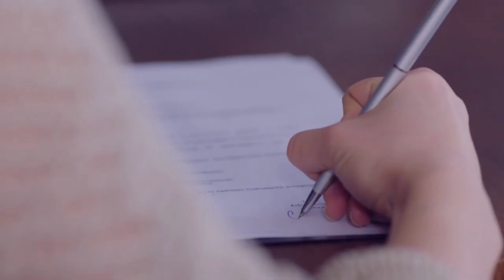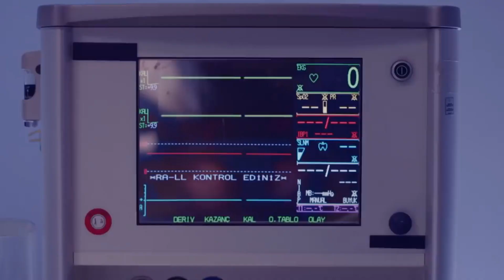Дженк & Джемре 💕 Cenk ve Cemre / Ты мои крылья /Artik & Asti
Без тебя мои крылья сломаны намертво, скованны
Медленно до земли падаю
Ты лови, я в твоих руках...
Ролик сделан для души и поклонников сериала "Жестокий Стамбул"/ Zalim Istanbul
Music content - Artik & Asti Крылья
Multimedia content - турецкий сериал Жестокий Стамбул / Zalim Istanbul
Прав на видео и аудио материалы не имею, коммерческую выгоду не извлекаю.
Just for entertainment only, NOT for commercial use! No profits made!
Категория: фильмы и анимация